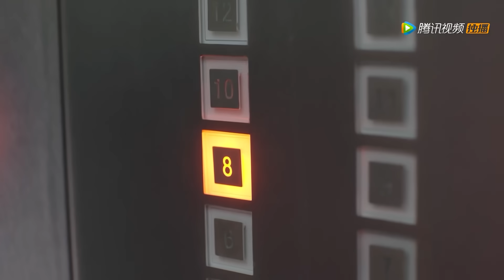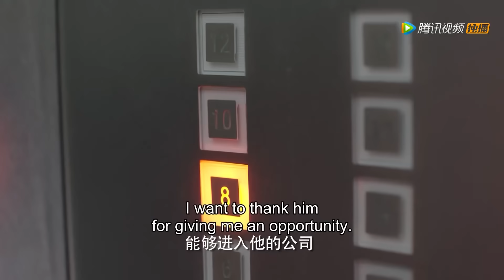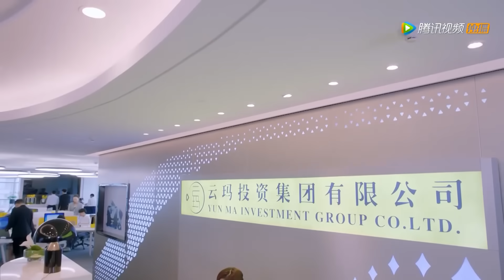部门经理疯狂使唤的前台小妹竟是董事长夫人，下秒被董事长当众开除！【大约是爱 About is Love】中国电视剧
⭐️ 剧名 （Drama Name）：【大约是爱 About is Love】
🌟喜欢C-drama的朋友要支持正版哦，下载WeTV APP可以看全集正片： 剧名